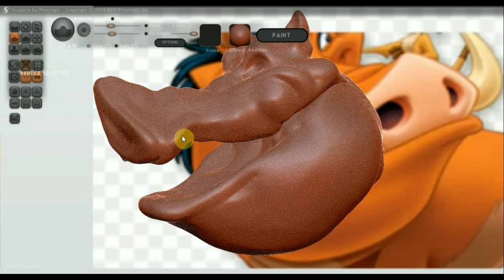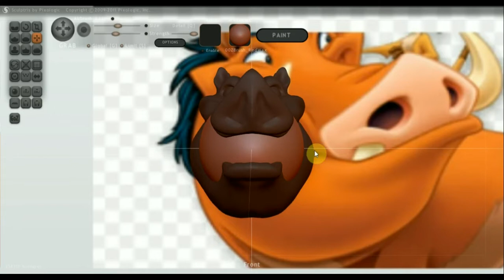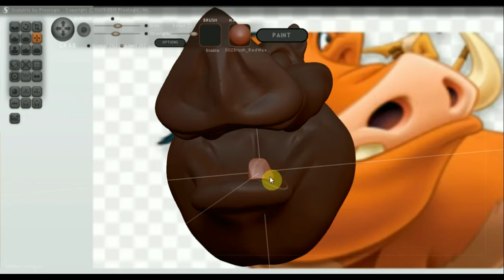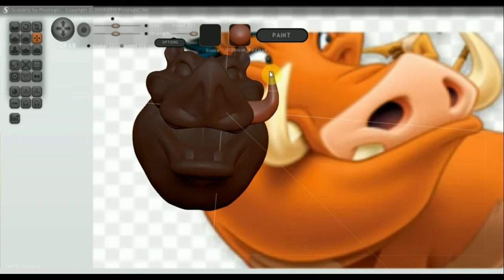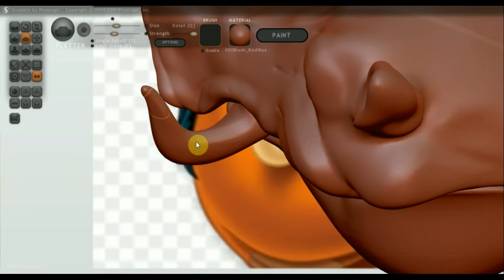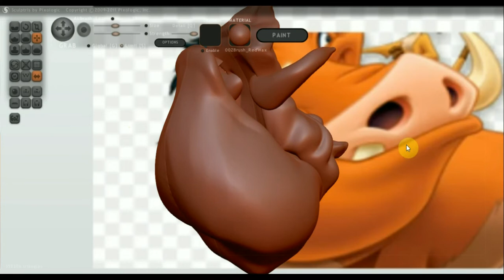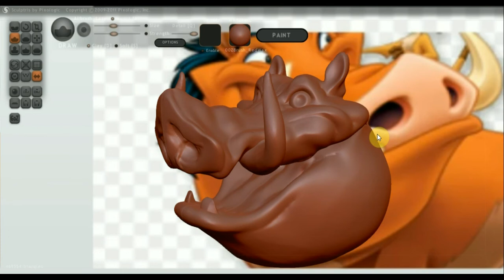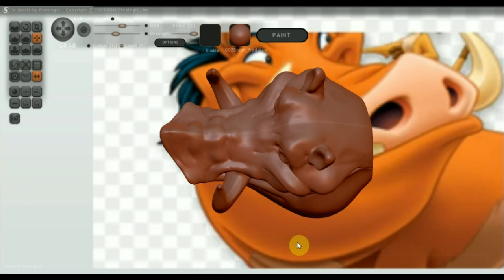SCULPTRIS ALFA 6 как сделать ПУМБУ 2